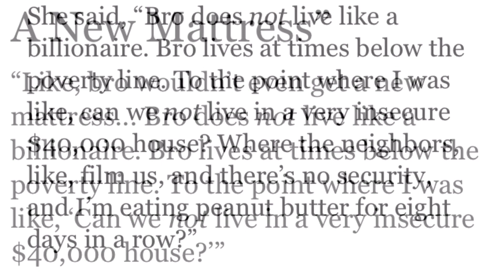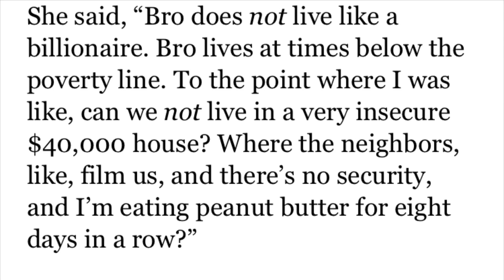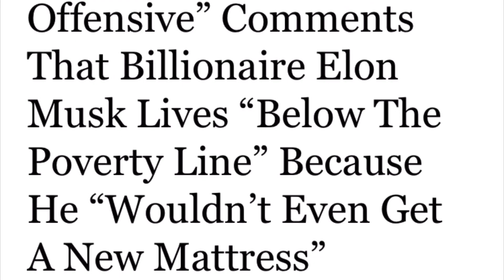Elon Musk Sleeps On Dirty Mattress Lives In Bad Neighborhood According To Grimes